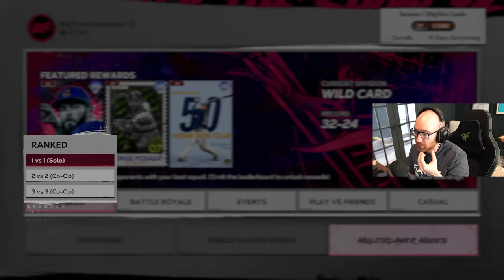I FINALLY FOUND THE SECRET | MLB 24 Diamond Dynasty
MLB 24 DIAMOND DYNASTY GAMEPLAY